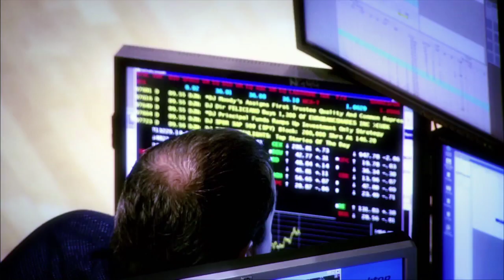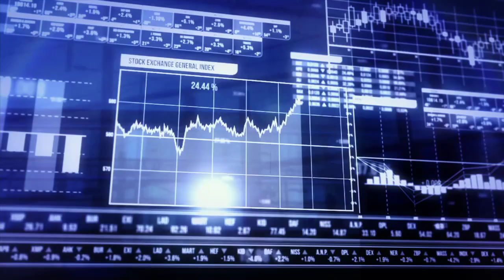The Intersection of Technology, Strategy, and Risk: a video series defining the board's role.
As information technology (IT) continues to evolve, so does the role of an effective corporate director. From big data analytics to social media to cybersecurity, technology creates opportunities for companies to innovate, to create operational efficiencies, and to develop a competitive advantage.